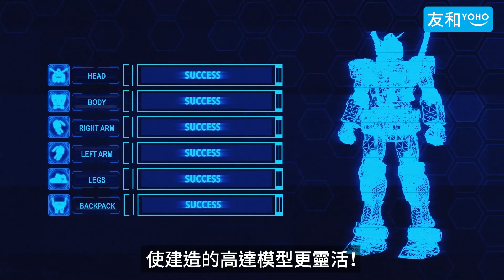2 分鐘速睇 Switch 新 Game 情報🌟 Gundam Breaker、Mario 等新作焦點︱Switch 新遊戲介紹懶人包︱Switch最新遊戲推薦2024︱友和YOHO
Nintendo Direct任天堂直面會於2024年2月21日舉行，搶先公佈多款今年推出的新遊戲。最令粉絲興奮的當然是《Gundam Breaker 高達創壞者4》😍 皆因這是Gundam Breaker系列事隔8年推出的後續作品，相信推出後一定會掀起一番討論！

此外，今年亦有多款好玩刺激的Switch遊戲準備登場🤩！馬上點撃文章了解詳情👉🏻：

Voice Over in this video is generated digitally. 本影片旁白錄製由 AI 生成。